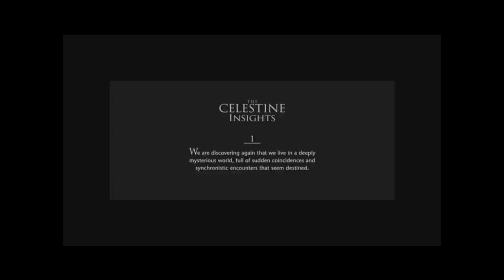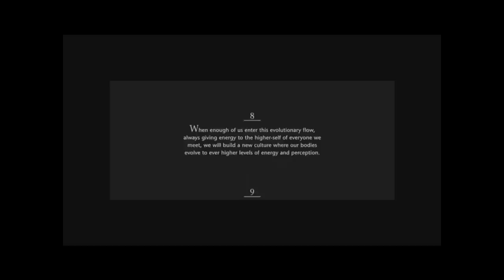JUST the 9 Insights (only) of The Celestine Prophecy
The 9 Insights from the end of the movie based on the book. Followed by scenes from the movie where they explore the insights in chronological order.

The book The Celestine Prophecy was a hugely successful book due to it's intelligent insights into consciousness evolution and synchronicity. It is largely responsible for popularising the term Synchonicty, a word first used Dr Carl Jung.

The Celestine Prophecy is a 2006 American film directed by Armand Mastroianni and starring Matthew Settle, Thomas Kretschmann, and Sarah Wayne Callies. The film is based on James Redfield's best-selling novel of the same name.